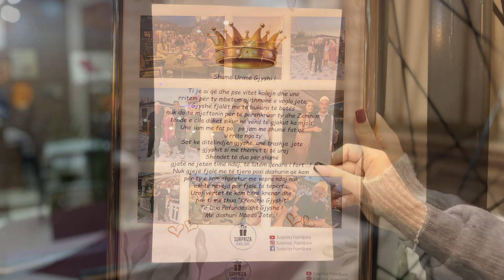Surpriza nga Mbesa për Gjyshin...!!!